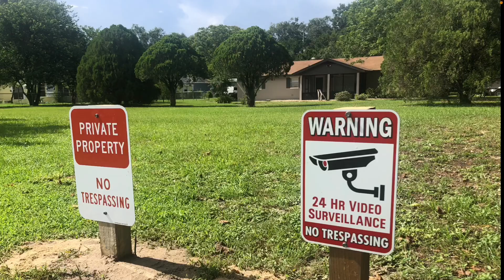Golfer hits invisible fence!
Out of Bounds Golfing at Mount Dora Golf Club.
This Out of Bounds Golfer bounced off the invisible fence surrounding this private property. Well maybe for the first time a golfer from Mount Dora Golf Club respected the private property next to the course. That’s a first!